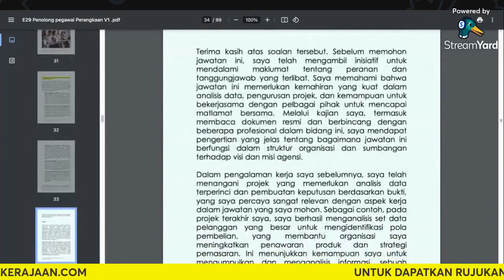Tips Temuduga Penolong Pegawai Perangkaan E29